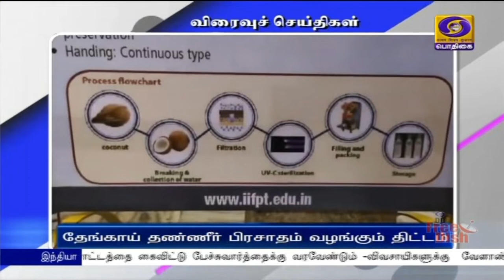பொதிகை பிற்பகல் 2.00 மணி விரைவுச் செய்திகள் [27.09.2021]PodhigaiTamilNews